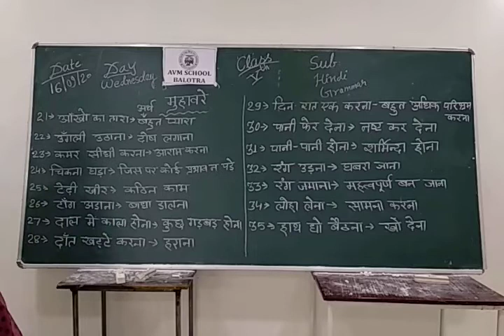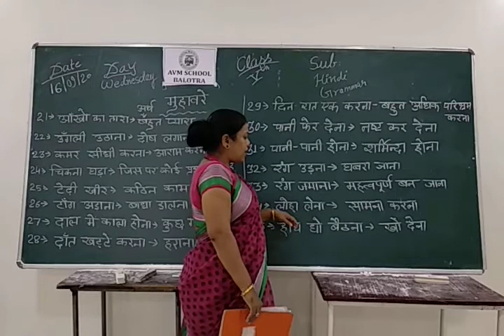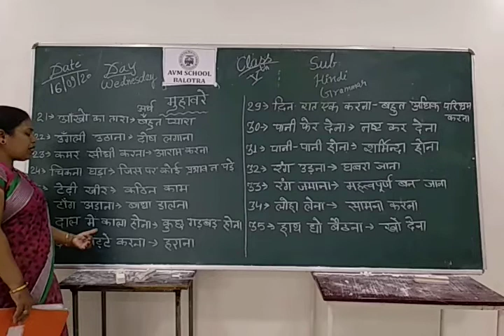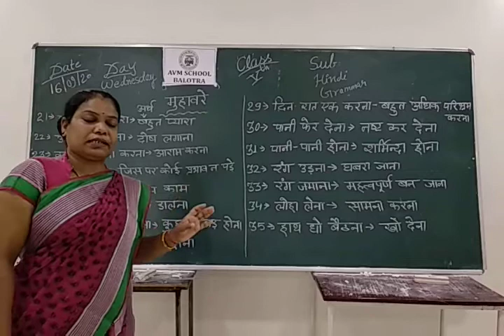class 5th subjce Hindi grammar